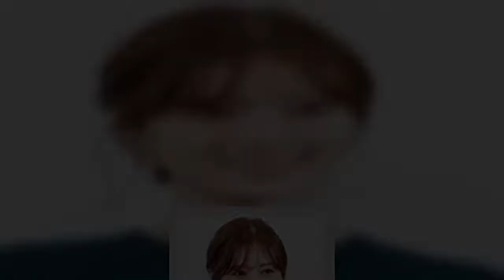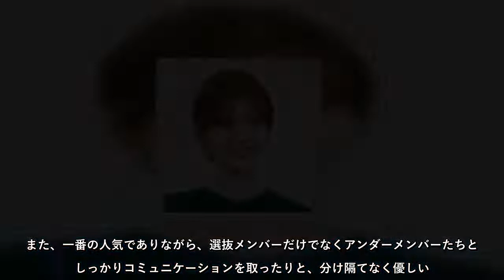白石麻衣、現役乃木坂メンバーが明かした“今も面倒見抜群”な裏エピソード